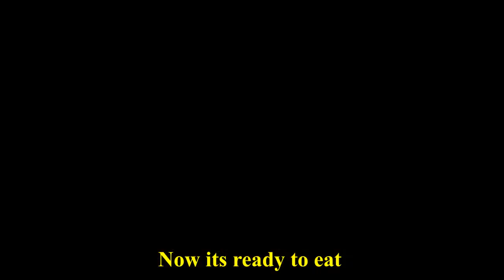How to make egg toast lockdown 2020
Ingredients :
1 2 slices of bread
2 Two eggs
3 Besan mix
4 1/2 tbs salt
5 pinch of turmeric
6 1/2 red chilli powder
7 1tbs masala